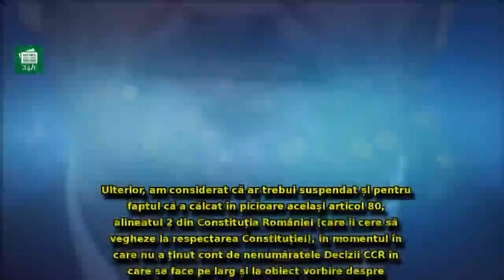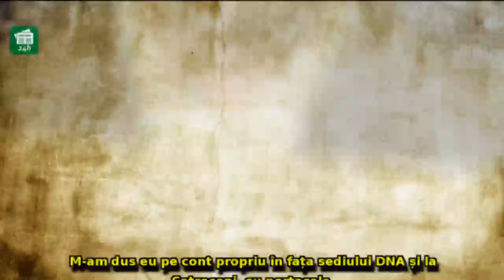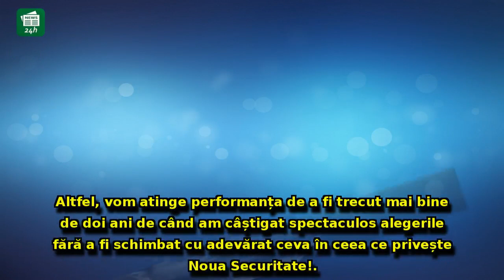Liviu Pleşoianu cere SUSPENDAREA lui Klaus Iohannis și îl provoacă pe şeful PSD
Liviu Pleşoianu cere SUSPENDAREA lui Klaus Iohannis și îl provoacă pe şeful PSD, Liviu Dragnea: 'Pe când un selfie de la...?'